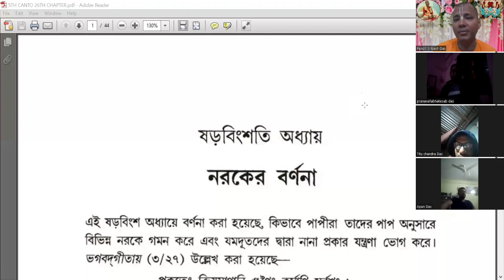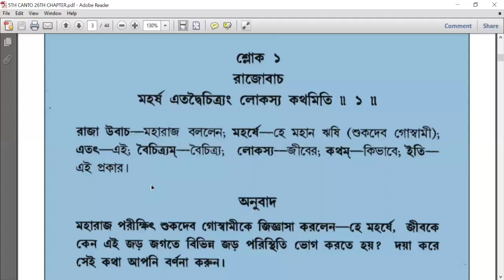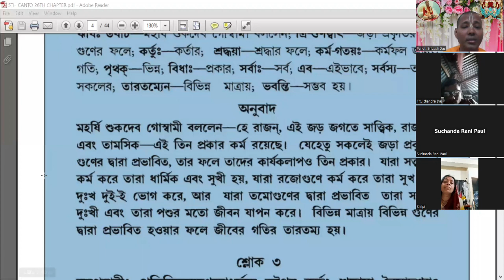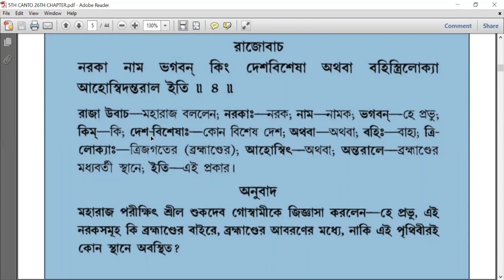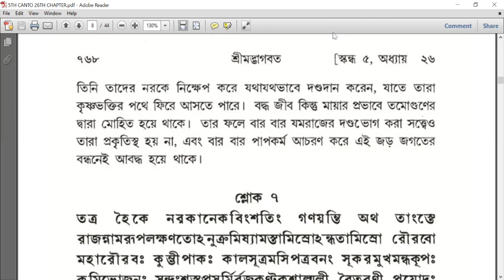বিভিন্ন নরকের বর্ণনা পর্ব ১।। নরক কোথায় অবস্থিত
আপনি এই আকর্ষণীয় সিরিজ গুলো ভিজিট করতে পারেন